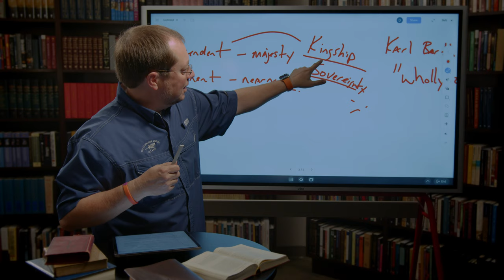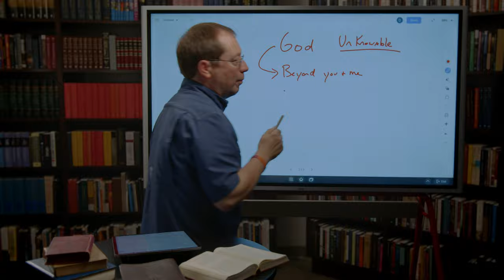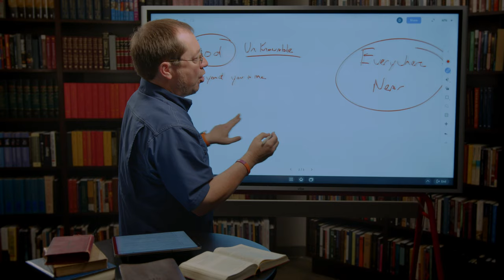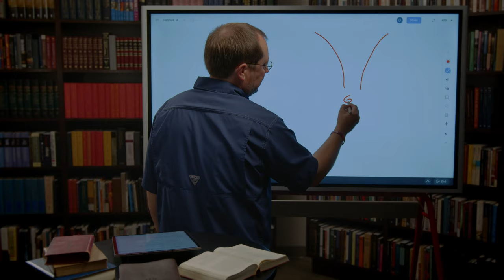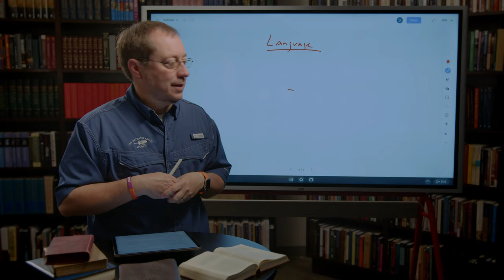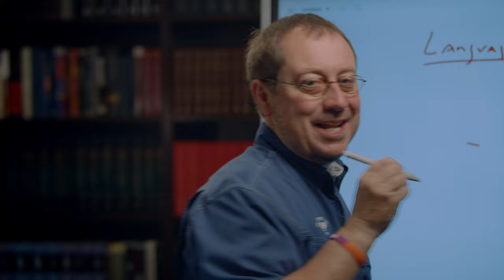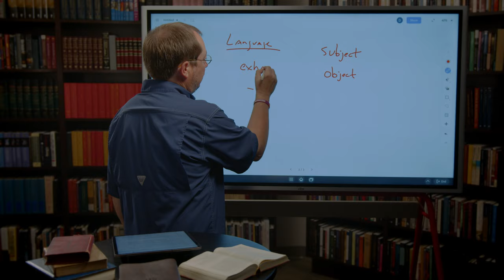Systematic Theology 1 - [Part 08] - The Attributes of God - Transcendent and Immanent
In This Episode [008] - The Attributes of God - Transcendent and Immanent

Dr. Chip Bennett is continuing his teaching of the college-level Systematic Theology 1 Class about understanding God, Creation, and Salvation.

Episodes will be released weekly and all resources will be posted in the description below each video.

BOOKS & LINKS

Link To Chip's Digital Whiteboard

SOCIAL